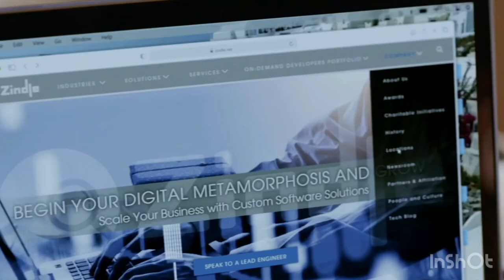KUNG FU (2021) 2x12: HENRY & DANIEL SHOWS EVERYBODY THEIR "TOASTER"/NADIA KISSES EVAN (FUNNY SCENE)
This was Yvonne Chapman (Zhilan)'s most iconic line in Season 2. Somebody should trademark that as a T-shirt for the summer.